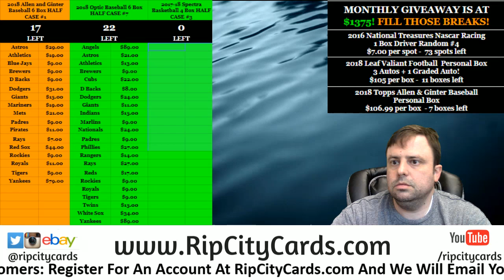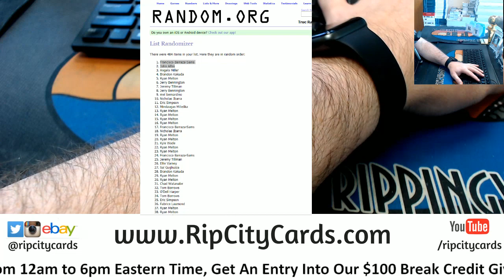7 20 Daily Giveaway